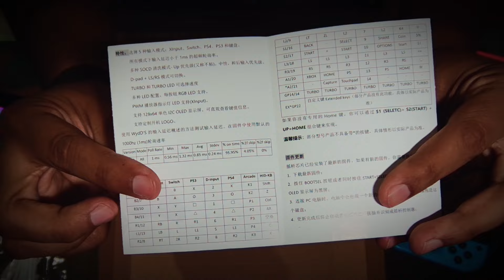UNBOXING | HITBOX aliexpress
Acompáñame en este unboxing y review de este hitbox para arcade que viene desde

Talvez te pueda interesar: JUEGOS CON MEJORES GRÁFICOS DE LA NINTENDO NES | PARTE #2 "